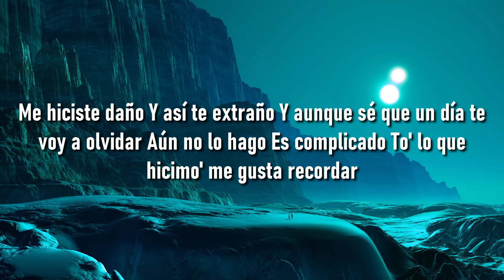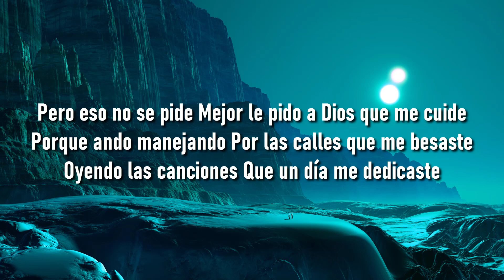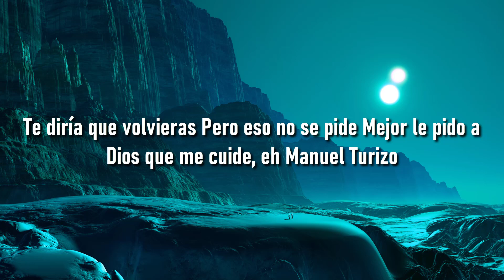Manuel Turizo - La Bachata (Letra/Lyrics)